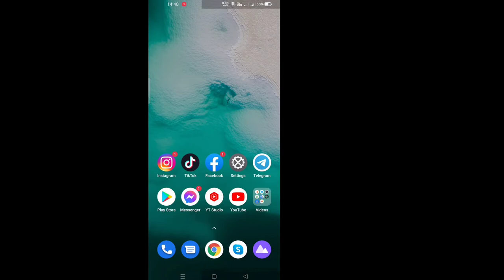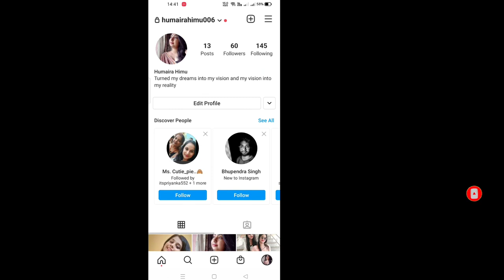How To Hide Instagram Following / Followers List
Want to know How to Hide Instagram Followers and following? (iPhone & Android) ! You're in the right place!  Watch this video to Learn How to Hide Instagram Followers and following (iPhone & Android).

Hide followers on Instagram by switching to private mode
By switching to a private profile you can hide the people you follow on Instagram. You cannot hide the number of followers but you can hide who is actually following you and who you follow